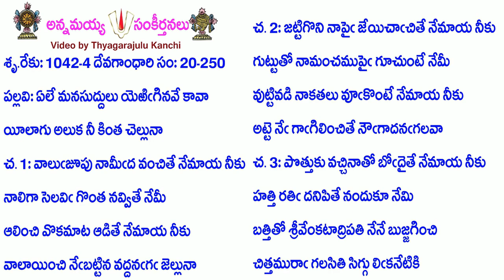Book20-Song250-9461-ఏలే మనసుద్దులు యెఱిగినవే కావా-ēlē manasuddulu yeṟiginavē kāvā